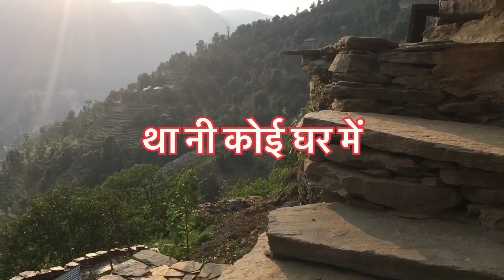बहुत दिनो बाद निकली घर से जाके आज🤗i went to my friend home today